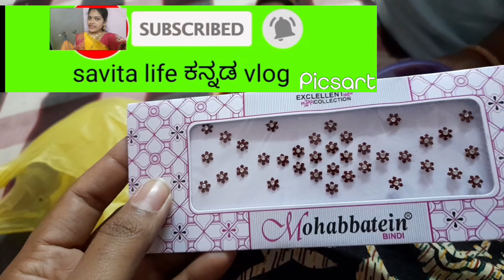ಫುಟ್‌ಪಾತ್ ಬಟ್ಟೆಗು showroom ಬಟ್ಟೆಗು ಇದೆ ವ್ಯತ್ಯಾಸ middle class ಜನರಿಗೆ...@savitalifekannadavlog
ಫುಟ್‌ಪಾತ್ ಬಟ್ಟೆಗು showroom ಬಟ್ಟೆಗು ಇದೆ ವ್ಯತ್ಯಾಸ

middle class ಜನರಿಗೆ...@savitalifekannadavlog

tq for your supporting and watching the video